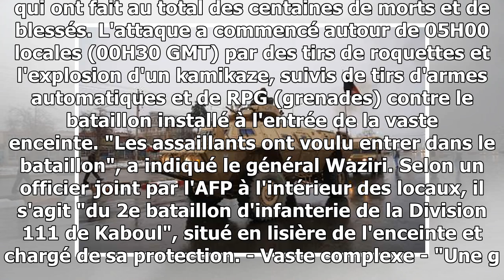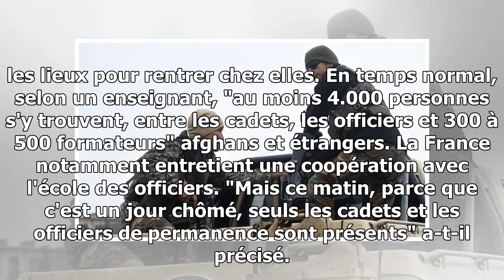L'ei revendique l'attaque sur l'académie militaire d'afghanistan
Selon un nouveau bilan du ministère de la Défense, l'attaque qui a commencé à l'aube après la première explosion d'un kamikaze a fait "cinq morts et dix blessés parmi les soldats",...